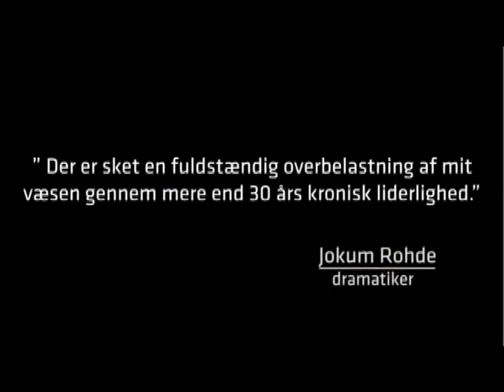De kaldte ham mand trailer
Kvinden har erobret verden, statsministerposten, de høje uddannelser og hjemmet. Patenteret forældreskabet, beslaglagt følelserne og konfiskeret kønsrollerne. Hvad gør mænd, når nok, er nok?

BaggårdTeatret har budt syv mænd op til nærkamp med mandekønnet i forestillingen "De Kaldte ham Mand" hvor skuespiller Jon Lange, ene mand, lægger krop til de syv herrers undren over mændene, kvinderne, børnene, karrieren, crossfit-træningen, døden, livet og underlivet.

Mændene bag ordene er forfatter Knud Romer, mandeforsker Kenneth Reinicke, politiker Simon Emil Ammitzbøll, kgl. Dramatiker Jokum Rohde, chefredaktør Troels Mylenberg, teaterinstruktør Heinrich Christensen og rapper Zaki.

DE KALDTE HAM MAND
Instruktør: Kamilla Bach Mortensen
Lysdesign: Raphael Solholm
Scenograf: Nadia Nabil Korsbæk
Lyddesign: Thomas Matyjasik
Idé: Lasse Bo Handberg
Producent: BaggårdTeatret
Skuespiller: Jon Lange

Spiller på Teater Katapult d. 5. nov. - 7. nov. 2013